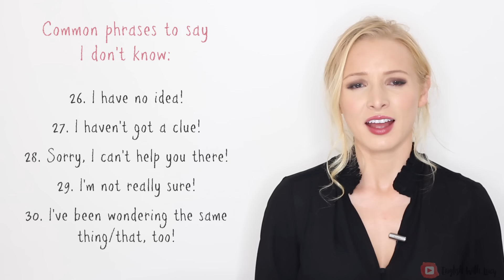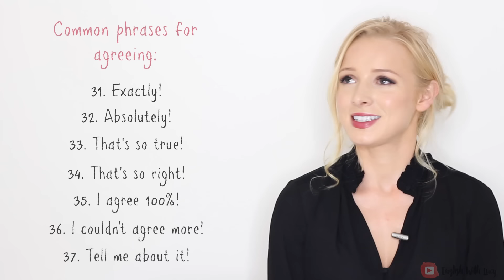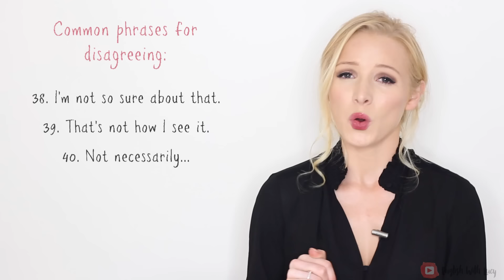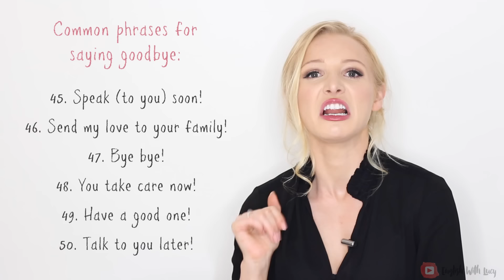50 COMMON ENGLISH PHRASES TO USE IN CONVERSATION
This is the best video to get started with English language!